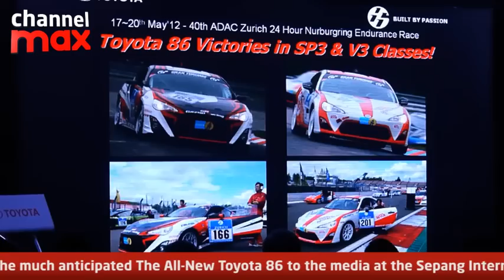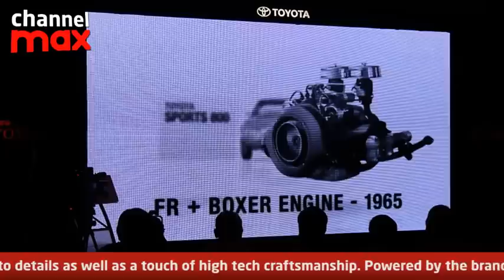Toyota launches All-New Camry and 86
UMW Toyota launched the All-New Toyota Camry sedan together with the much anticipated Toyota 86 sports car.